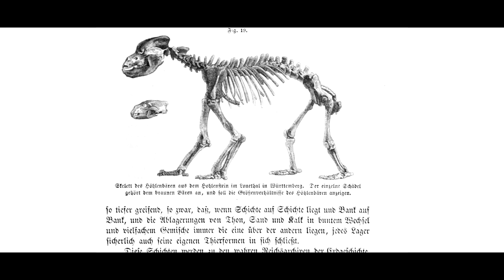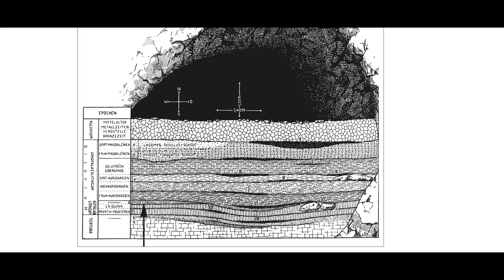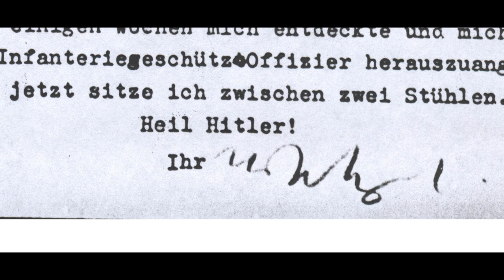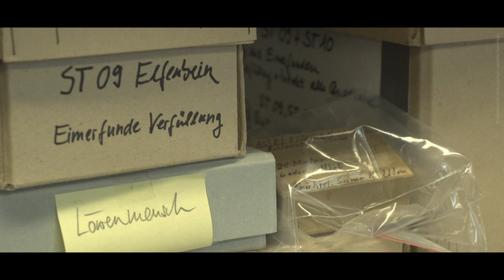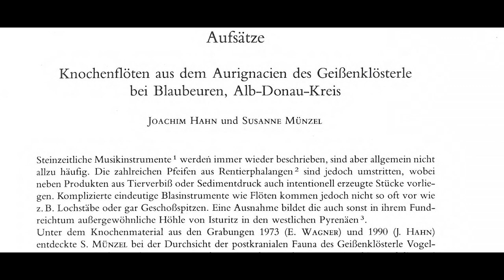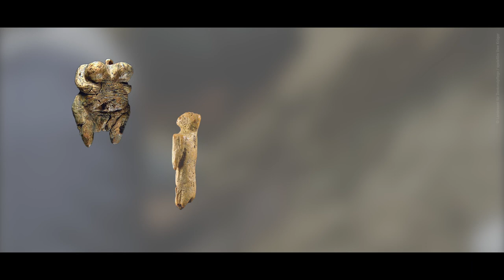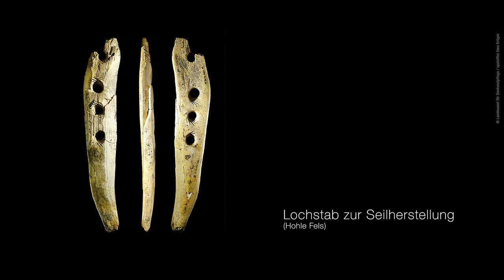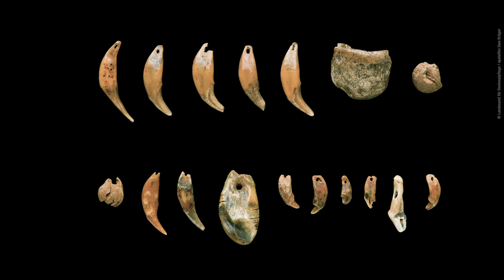Höhlen und Eiszeitkunst der Schwäbischen Alb - Ein UNESCO-Welterbe (Teil 3) Forschungsgeschichte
Der Film „Höhlen und Eiszeitkunst der Schwäbischen Alb - Ein UNESCO-Welterbe“ begleitet die Nominierung und Einschreibung dieser Welterbestätte. Hier werden grundlegenden Fragen beantwortet, wie: „Was ist nötig, um eine Kulturstätte in die Welterbeliste einzutragen? Wie ist der Einschreibungsprozess gestaltet? Wer ist daran beteiligt? Wie wird die Welterbestätte zukünftig betreut?“. Darüber hinaus bietet der Film einen Blick hinter die Kulissen und erläutert Hintergründe zu Forschung, Erhaltung und zum Management der Stätte.

Teil 3: Forschungsgeschichte

Der dritte Teil bietet Einblicke in die über 150-jährige Forschungsgeschichte der Welterbe-stätte. Die verschiedenen Forscherpersönlichkeiten, die in zum Teil jahrelangen Grabun-gen an den verschiedenen Fundstellen tätig waren, werden vorgestellt. Darüber hinaus werden interessante Details zu den Fundumständen der weltweit einzigartigen Artefakte der Welterbestätte, wie z.B. dem Löwenmensch vom Hohlenstein-Stadel, geschildert.